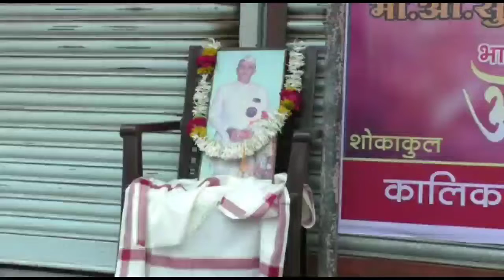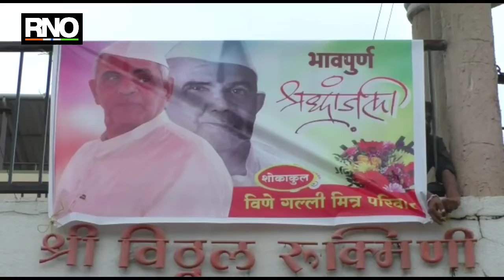पंढरपूर भाजपा नेते माजी आ.सुधाकरपंत परिचारक यांचे निधन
माजी आमदार,
ज्येष्ठ नेते सुधाकर परिचारक यांचे पुणे येथे सोमवारी रात्री निधन झाले. त्यांच्यावर पुण्यातच मंगळवारी सकाळी अंत्यसंस्कार होतील.त्यांच्या निधनाने सर्वत्र शोककळा पसरली आहे. मृत्यू समयी त्यांचे वय ८४ वर्षे इतके वय होते.

परिचारक हे महाराष्ट्र राज्य विधानसभेचे पंचवीस वर्षे सदस्य होते. तर दिर्घकाळ महाराष्ट्र राज्य एसटी महामंडळाचे अध्यक्ष म्हणून त्यांनी काम पाहिले. सोलापूर जिल्ह्यातील सहकार क्षेत्रात देखील त्यांनी भरीव योगदान दिले. बंद पडलेल्या सहकारी कारखान्यांना ऊर्जितावस्था देण्याचे काम त्यांनी केले. त्यामुळे सहकारातील डॉक्टर असे कायमच त्यांना संबोधले गेले. काँग्रेसमध्ये स्व.वसंतदादा पाटील तर पुढे राष्ट्रवादीत शरद पवार यांचे निष्ठावंत म्हणून परिचारक यांच्याकडे पाहिले जात होते. 2019 सालच्या विधानसभेची निवडणूक त्यांनी भाजपा कडून लढवली होती.

5 ऑगस्ट रोजी सुधाकरपंत परिचारक यांना कोरोना आजाराची लक्षणे दिसून आली. यामध्येच त्यांच्यावर पुणे येथील सह्याद्री हॉस्पिटलमध्ये उपचारही सुरू करण्यात आले होते. मात्र श्वसनाच्या विकारामुळे रविवार पासून परिचारक अत्यवस्थ होते. अखेर सोमवारी रात्री साडेअकरा वाजता त्यांनी शेवटचा श्वास घेतला.

परिचारक यांच्यावर पुणे येथे अंत्यसंस्कार होणार आहेत. तरी अशा संकटप्रसंगी त्यांना मानणारे असंख्य कार्यकर्त्यांनी संयम बाळगावा असे आमदार प्रशांत परिचारक यांनी आपल्या एका फेसबुक पोस्ट द्वारे आवाहन केले आहे.
 पंढरपूर तालुक्यासह सोलापूर जिल्ह्यावर शोककळा पसरली.  पंढरपूरच्या व्यापाऱ्यांनी आपले सर्व दैनंदिन व्यवहार दुकाने बंद ठेवून आपल्या नेत्याला भावपूर्ण श्रद्धांजली वाहिली.  चौकाचौकांमध्ये सुधाकरपंत परिचारक यांचे फोटो,  बॅनर लावून त्यांना श्रद्धांजली वाहण्यात आली.  स्वर्गीय सुधाकरपंत परिचारक यांच्या परिचारक वाड्यासमोर वारकर्‍यांनी श्रद्धांजलीपर भजन व कीर्तन सुरू केले.  आज पंढरपूर शहरातील मंदिर परिसर चप्पल लाईन स्टेशन रोड नवी पेठ कालिकादेवी चौक या भागातील सर्व दुकाने बाजारपेठा बंद ठेवण्यात आल्या आहेत.

बाईट :- संतोष कवडे ( व्यापारी